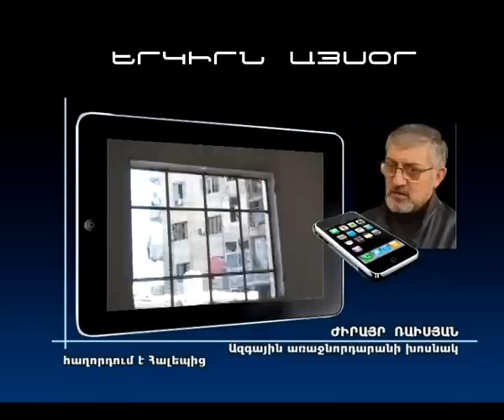Հալեպում երեկ զոհ ենք ունեցել. հեռախոսազանգ